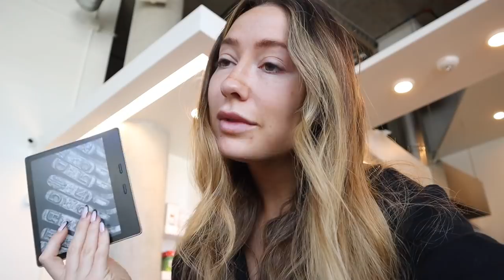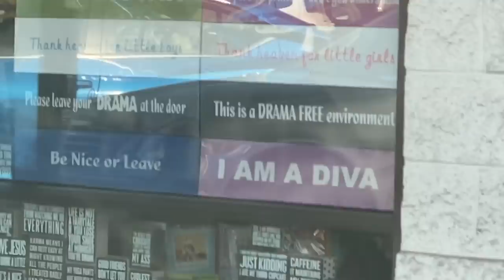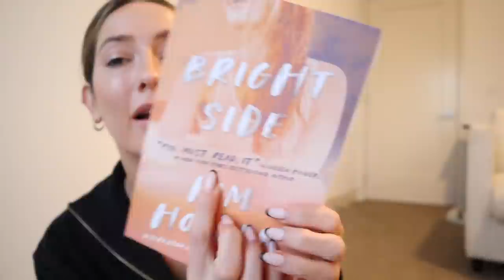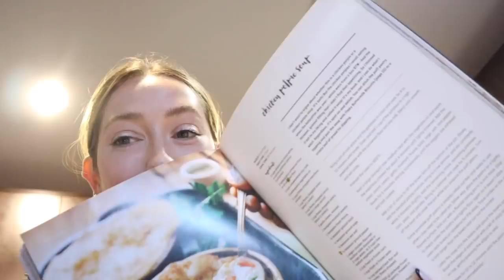VLOG: chatty grwm, everlane haul + life updates!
DAILY VLOG | read with me, everlane activewear haul, birthday recap & getting a SUPER exciting package from one of my favorite authors!!

EVERLANE HAUL:
black half-zip sweatshirt (m)
blue perform bra (s)
blue perform legging (s/ankle)
ribbed bra (xs/s)
ribbed legging (xs/s)
perform legging (s/ankle)
organic cotton hoodie (xl)
organic cotton tank (xs)
micro rib tank (xs)
clay zip up (xs)
white sneakers (true to size)
trench coat (xs)

thank you @everlane for partnering with me on this video! some links above are affiliate links which I may earn a small commission from. this does not affect you as a customer at all but supports my channel! all opinions are my own :)